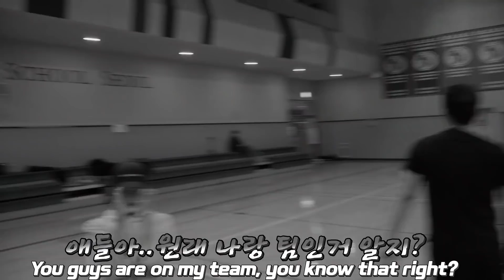*VLOG* 농구 데이 - 에리나 + 친구들과 함께 농구하며 하루를 보냈어요 FEAT 이승준 A day of basketball with Erina & Friends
이번에 좀 색다른 콘텐츠를 해봤어요~ 이승준선수도 같이 했어요!에리나랑 친구들과 함께 농구 콘텐츠를 해봤는데요. 여러분께서 이런 콘텐츠에 관심 있을지 모르겠지만, 어떤지 알려주세요 ^^ 영상 재미있게 봐주시고 다음 영상에서 뵐게요!
So I tried something a bit different this time..Basketball content with Erina & friends. Not sure what you guys think about this kind of content, but hope you still enjoy it.
인스타그램/Instagram - [Dave - daebbuing]  [Erina-Erina_hrn] [Eric - mogicatcher] [dale - dale_splendid] [dan- theundaniable1] [Min - kg.msj]
에리나 채널 구독/Erina's channel!